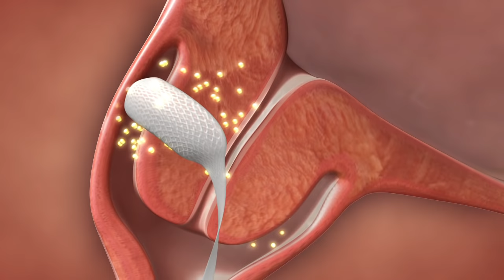Inducing Cervical Ripening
Informing HCPs and guiding them to successful labor induction

The client needed to reach health care practitioners and introduce the new mode of release of an existing active agent used for cervical ripening. The basis for the new delivery mode was a vaginal insert with an elaborate matrix that encloses the drug, in this case a prostaglandin E1 analog. The client also chose to depict the manufacturing process of the vaginal insert to highlight the matrix’s unique structure and to further underline the effectiveness of the new mode of release. Additionally, the film had to contain a step-by-step instructional application video for health care practitioners. Finally, the film should compare the product with another insert that contains prostaglandin E2; the advantages of this agent compared to other market leaders should then become obvious.